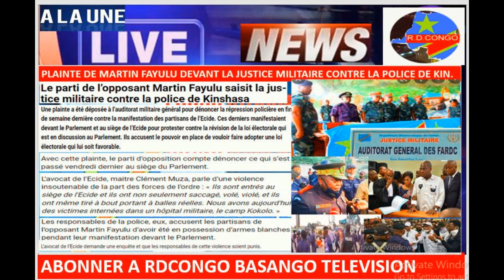30/4/22 MARTIN FAYULU EN JUSTICE BOYOKA -LA POLICE L'ACCUSE D'ETRE POSSESSION D'ARMES BLANCHE